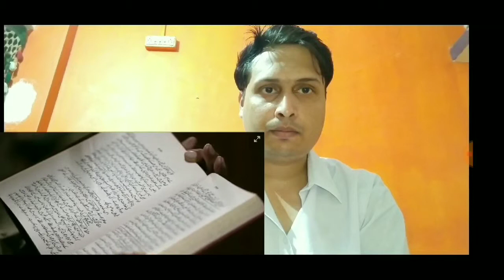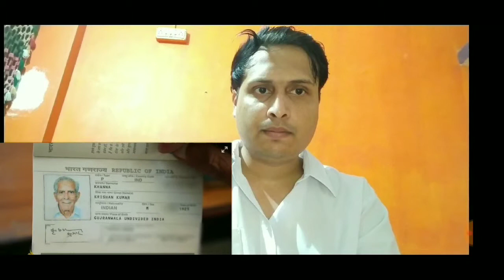Going Back To Pakistan 70 Years After Partition | Going Back to Pakistan Reaction By Indian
This is a heart touching video of Krishan Kumar Khanna- How this 92 old man revisits his old memories by going back to Pakistan . How he had to leave his hometown after partition, you will see all his emotional journey in this video